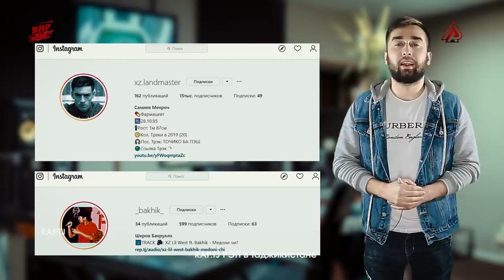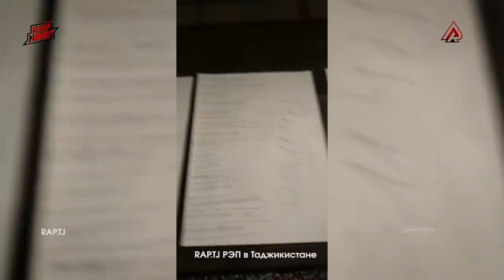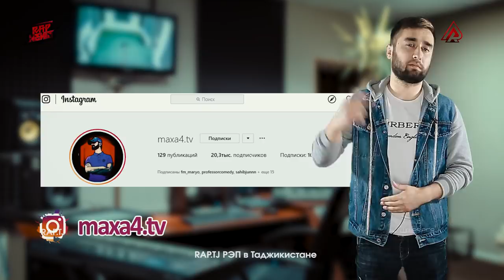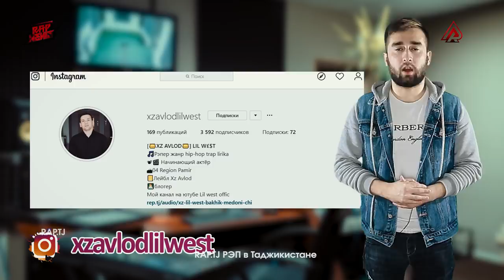Navik MC ру ба ру бо LANDMASTER | АХИР РУЗИ БАТТЛА МОНДАН ? | RAP NEWS (RAP.TJ)